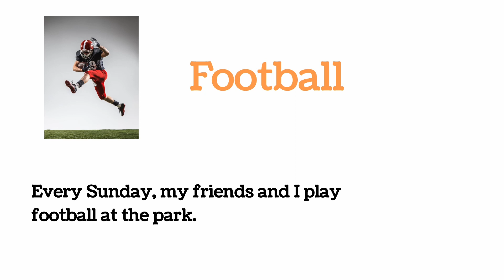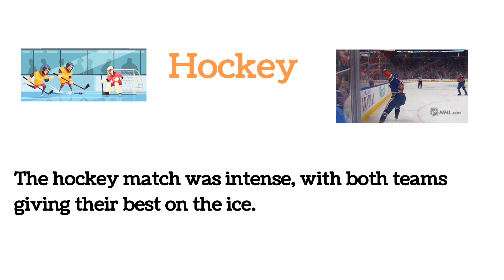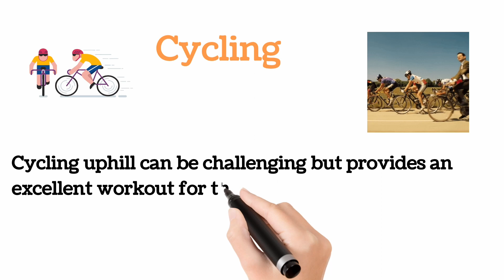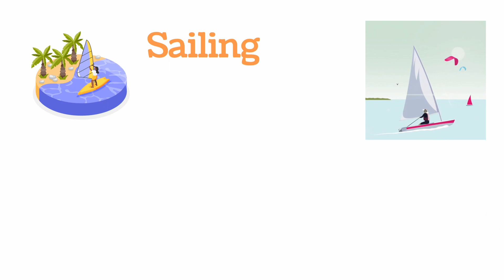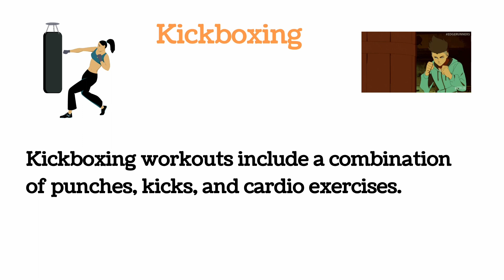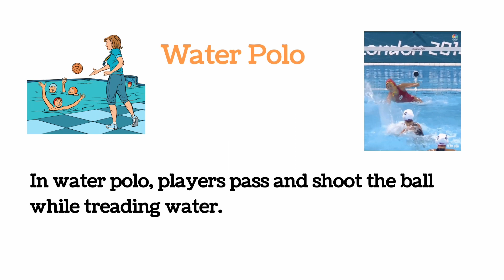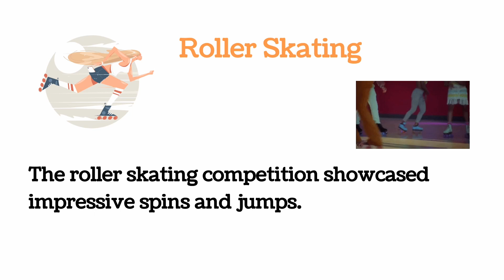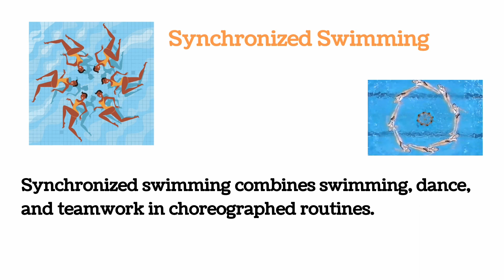Sports in English | English vocabulary | Vocabulary with sentences | listen and practice